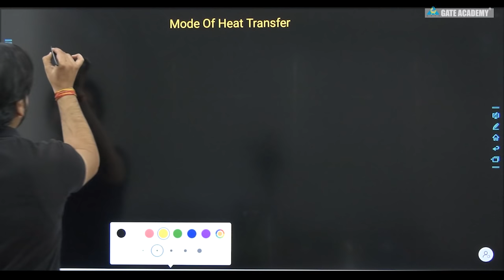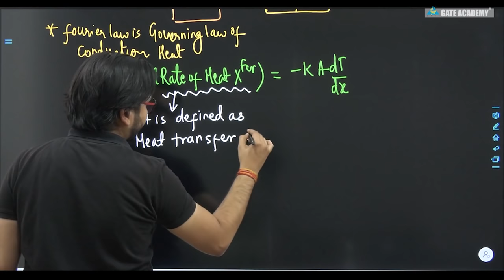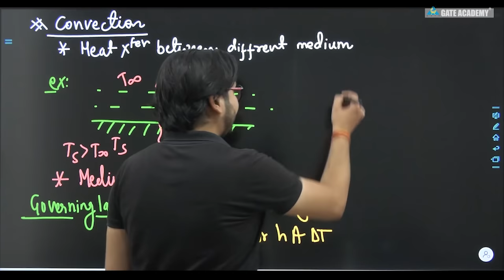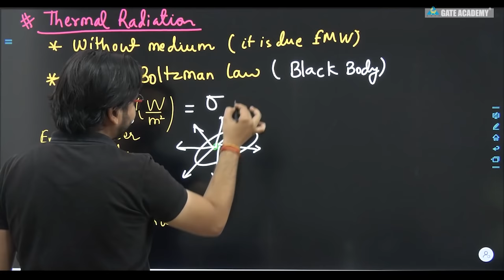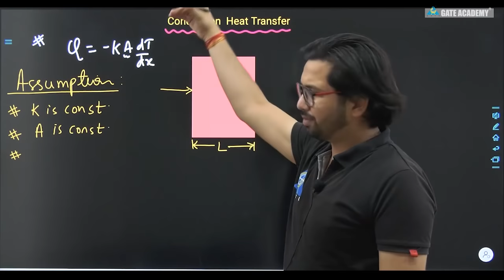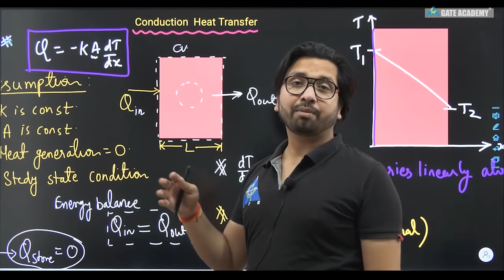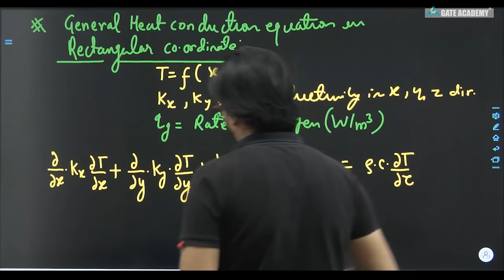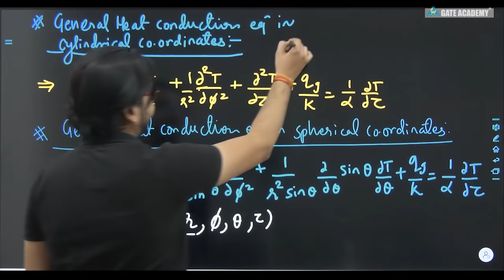Lecture #01 | Modes of Heat transfer | Governing Equations. | ME | Free Crash Course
Dear Learner, get Ready with GATE-Ready Combat!
📅 Date: September 24th 🕚 Time: 11:00 AM ⏳ Duration: 45 Minutes
🏆 1000 Top Rankers Will Have Their GATE 2024 Exam Registration Fees Refunded by Unacademy and a chance to win exciting prizes and scholarships 🏆 Register Now and Secure Your Future!

3. Instagram: gate__academy
4. Twitter: gate_academy
5. LinkedIn: Gate Academy